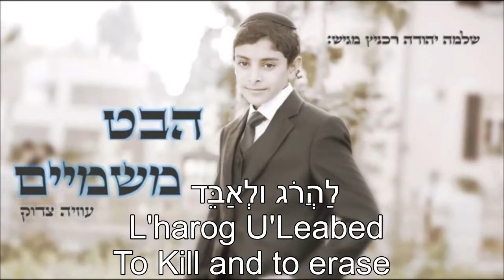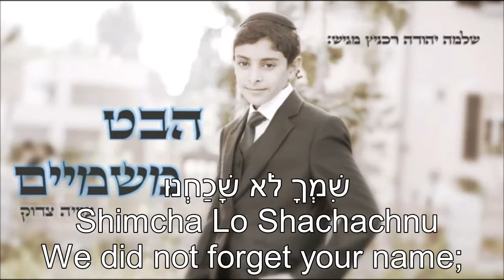Habeit Mishamayim Look from Heaven Uziya Tzadok English+Hebrew Lyrics הבט משמיים עוזיה צדוק